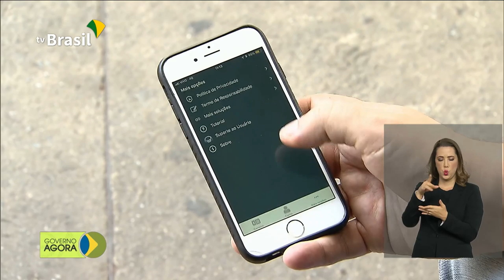Carteira digital de trânsito ganha novos recursos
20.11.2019 -  Carteira digital de trânsito ganha novos recursos. Um deles é alertar quando o documento estiver próximo ao vencimento. Governo Federal lançou Programa Verde e Amarelo, que trás novidades em relação ao trabalho aos domingos.